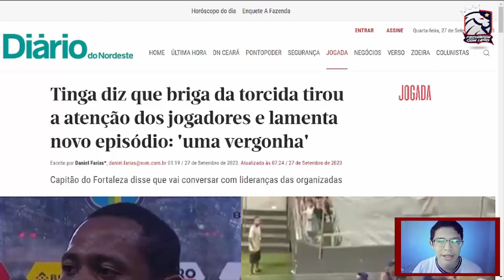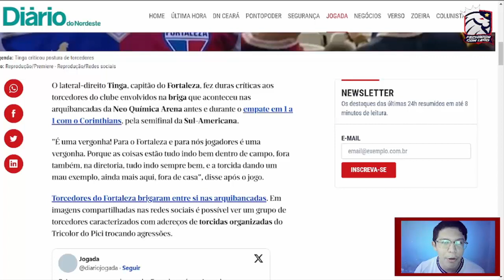😡 FORTALEZA PASSA VERGONHA NA SEMI-FINAL DA SULA! BRIGA ENTRE T.O PREJUDICA O FEC, PAZ FALOU!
Estamos aqui para todas as informações do Fortaleza Esporte Clube, você não se inscreveu?

💸APRENDA A GANHAR UMA RENDA EXTRA USANDO APENAS O SEU CELULAR